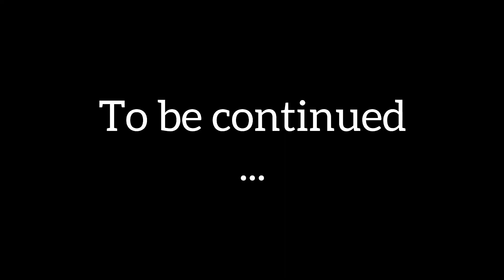NCVLOG1 : Jadi Torch Bearer di Asian Paragames - Pangkal Pinang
4 bulan menghilang dari dunia youtube channel akibat kesibukan yang tiada tara. Akhirnya seorang Nicky kembali lagi. Kali ini dengan channel playlist yang berbeda yang akan mengungkap beberapa kegiatan Nicky tanpa Fanny (padahal rindu berdua dengan dia)

Video kali ini akan memberikan beberapa gambaran mengenai persiapan seorang Nicky yang mendapatkan kesempatan spektakular pertama kali yaitu menjadi seorang pembawa obor dalam skala Asia.